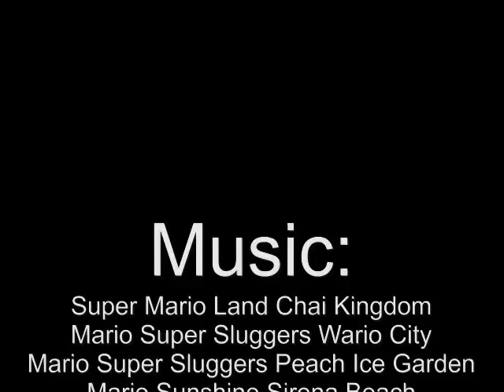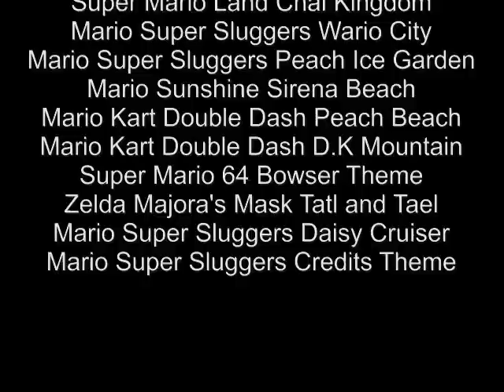Sims 2 - Mario Brothers on Vacation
READ DESCRIPTION

Story: Mario, Luigi and Co. are watching TV all the time. So they decided to go on vacation. First it seems to be a nice and´funny vacation but then.

IMPORTANT!

I made Peach's and Daisy's dress. I didn't make the sims, Peach's Castle and hotel delfino.